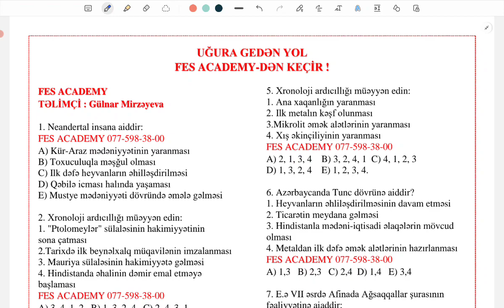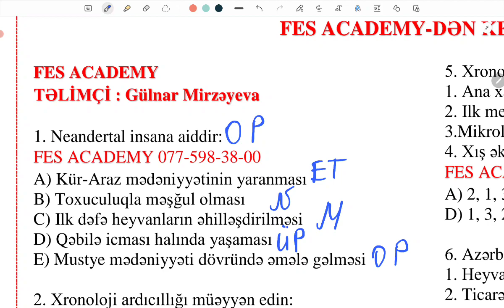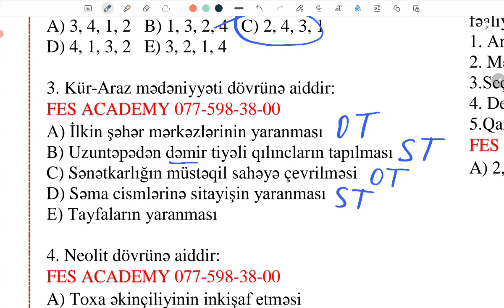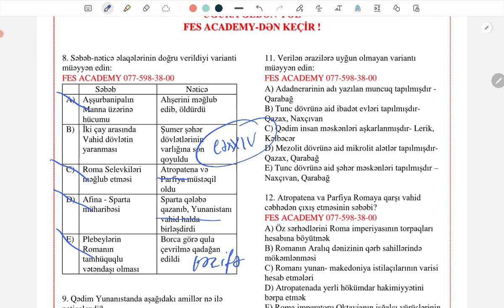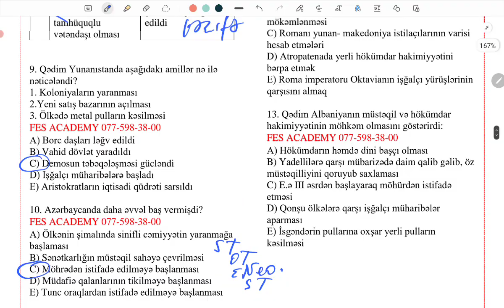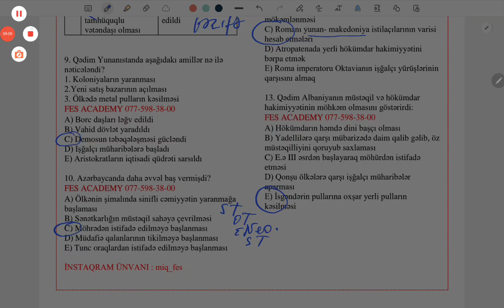TARİX | KEÇMİŞ MÖVZULAR ÜZRƏ KEÇİRİLƏN SINAĞIN İZAHI | GÜLNAR MİRZƏYEVA | FES ACADEMY